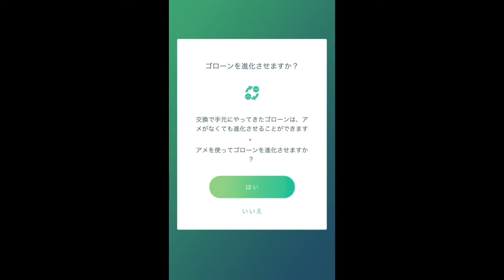【ポケモンGO】アローラ イシツブテの進化 特別なノーマルアタック ころがるをゲット